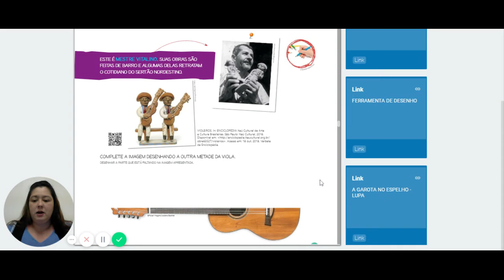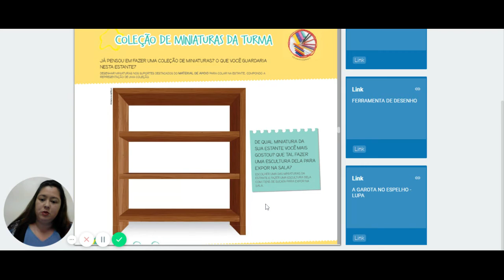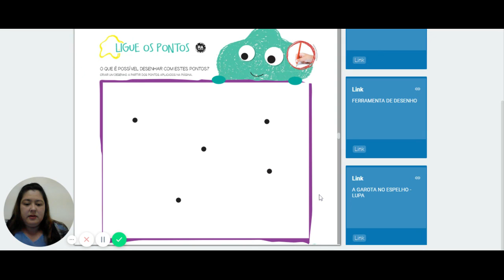Desenhar, páginas 17, 18 e 19 - Infantil 5 - Professora Bia - 17-8